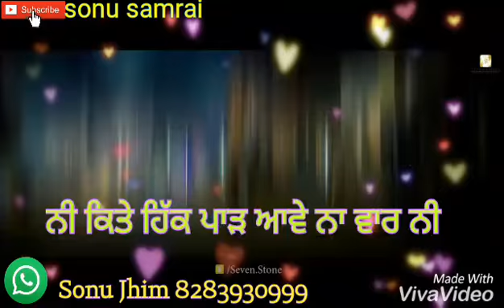4 Seconnd Punjabi Status